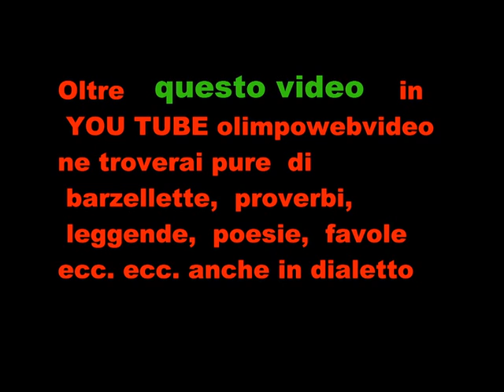veduta motoraduno di Ciserano 2011.wmv